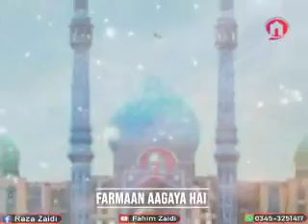Azmat Shabe Zahoor E Mahdi Ki Hai Nirali , Shaban Aa Gaya Hai (For Status)